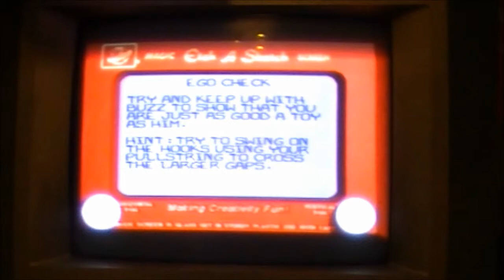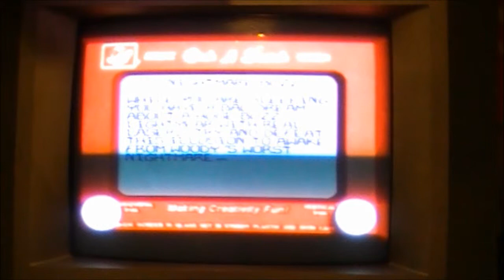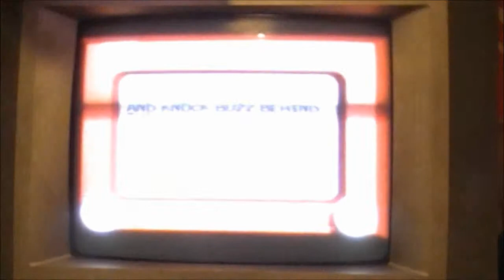Let's Play Toy Story on the SNES - 1/4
As requested by TWSVIDEO93. sorry about the bad lighting focus.